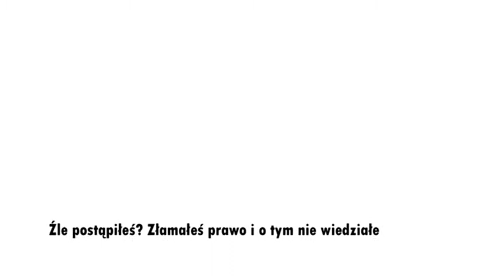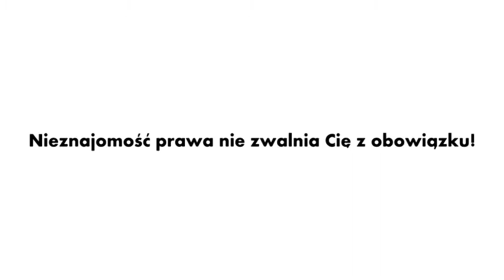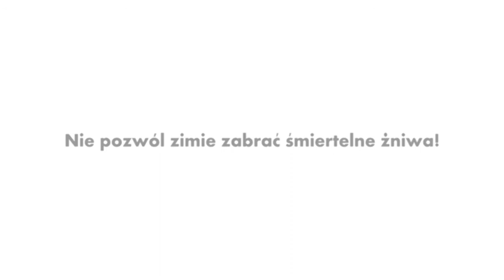Karolina Sokólska / Cykl spotów społecznych / 2015